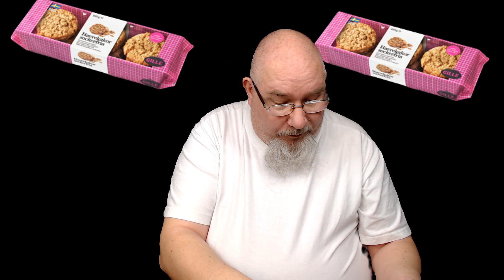FireMicke testar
Tack för att du tittade! Observera att sidans videor endast är avsedda för underhållnings ändamål. Videorna på den här sidan inkluderar manus drama, satirer, parodier, magiska trick, förinspelade videor och andra former av underhållning. Namn, karaktärer och incidenter är ofta en produkt av regissörens fantasi, så all likhet med faktiska personer eller faktiska händelser är en ren tillfällighet. Denna original video producerades av